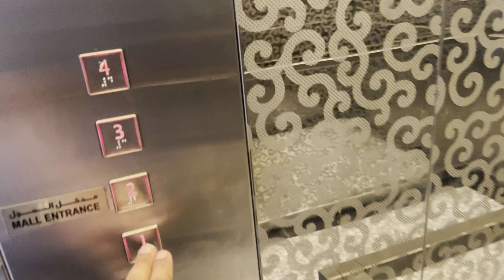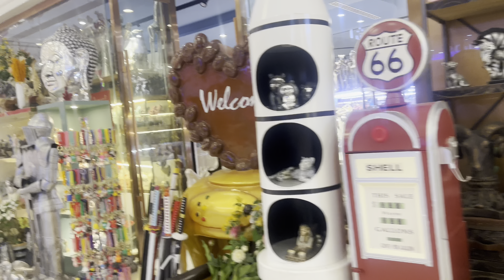UAE 🇦🇪 Al ain To Dubai @ medical for new Visa uae @ New Job New Visa @ job uae 🇦🇪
Kesariya - Pritam, Arijit Singh, Amitabh Bhattacharya Updated July 11, 2024

Content owners: SME
Content type: Audio